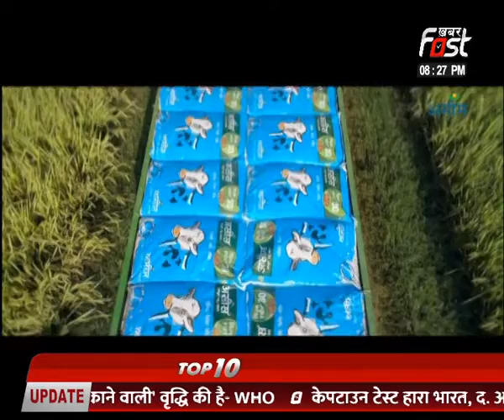Punjab में सियासी ‘एडवेंचर’...किसके वादों का होगा कितना असर ?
पंजाब में छिड़ा सियासी घमासान
14 फरवरी को पंजाब में मतदान
सियासी पिच पर वादों के बाउंसर
किसके वादों का होगा कितना असर ?